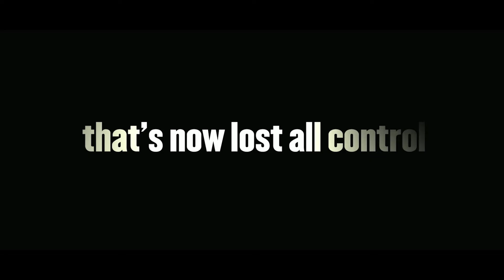🎥 HARRY BROWN (2009) | Movie Trailer | Full HD | 1080p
An elderly ex-serviceman and widower looks to avenge his best friend's murder by doling out his own form of justice.

Director: Daniel Barber
Writers: Gary Young
Stars: Michael Caine, Emily Mortimer, David Bradley